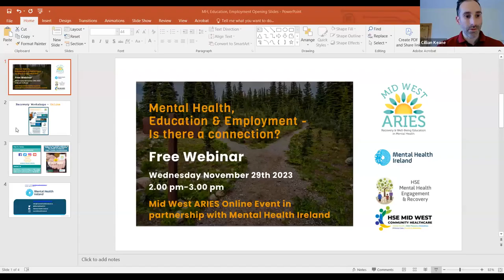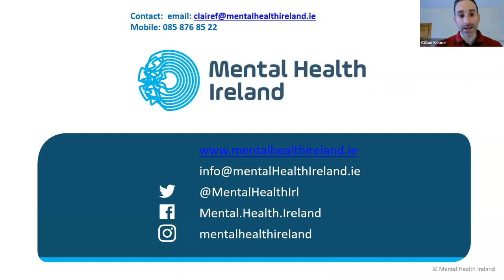Mental Health, Education and Employment - Is there a connection? Mid West ARIES Webinar